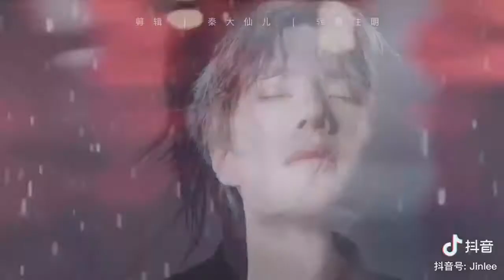[ Lan WangJi ♥️ Wei Wuxian] Crazy Love | The Untamed